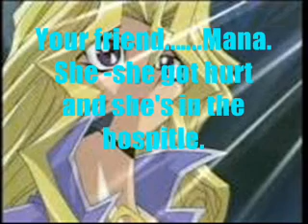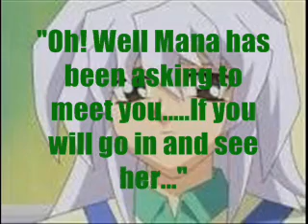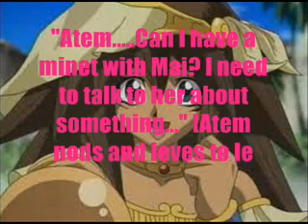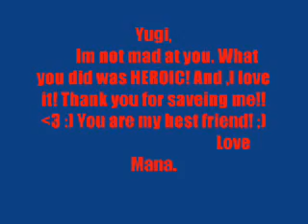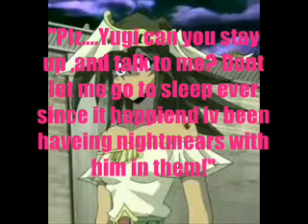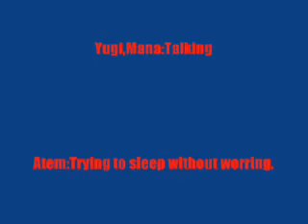Yugioh chat 4 - Visitors.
Yay! Alright in this .Well Yugi stay withy Mana att he hospitle ,and that all I can tell you.
Jade:Good girl.
Me:Thanks!